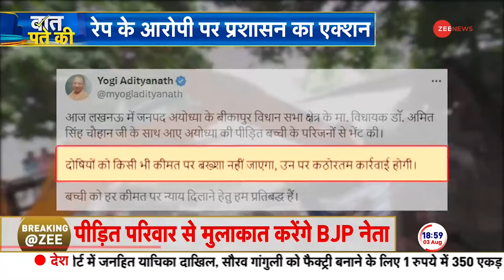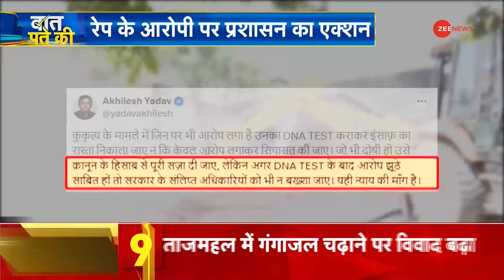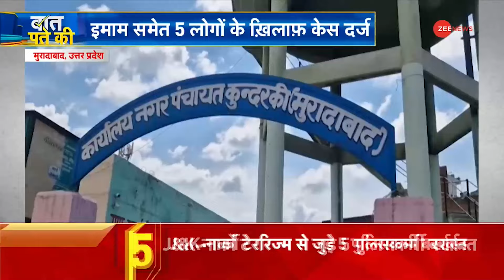Baat Pate Ki: ताजमहल पर जल संग्राम! | Taj Mahal-Tejo Mahalaya Controversy | Kanwar Yatra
Baat Pate Ki: ताजमहल बनाम तेजोमहालाय की लड़ाई काफी पुरानी है. लेकिन आज ताजमहल से ऐसी खबर आई जो इससे पहले कभी नहीं हुआ. ताजमहल में दो युवक घुसे और उन्होंने मकबरे के अंदर जाकर कथित तौर पर जलाभिषेक कर दिया. इसके बाद इसका वीडियो भी सोशल मीडिया पर वायरल हो गया. हालांकि ज़ी न्यूज़ इस वीडियो की पुष्टि नहीं करता है. लेकिन ताजमहल में जो हुआ उसने एक नई बहस छेड़ दी है. इसी के साथ ताजमहल बनाम तेजोमहालय की बहस एक बार फिर से छिड़ गई है.

Baat Pate Ki: The battle of Taj Mahal vs Tejo Mahalaya is quite old. But today such news came from Taj Mahal which had never happened before. Two young men entered Taj Mahal and allegedly performed Jalabhishek inside the tomb. After this, its video also went viral on social media. However, Zee News does not confirm this video. But what happened in Taj Mahal has started a new debate. With this, the debate of Taj Mahal vs Tejo Mahalaya has started once again.